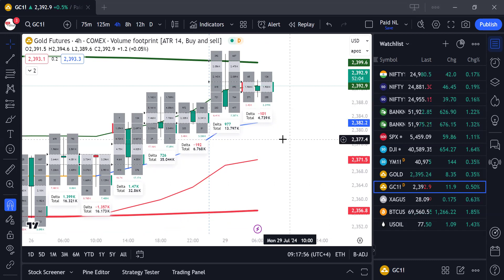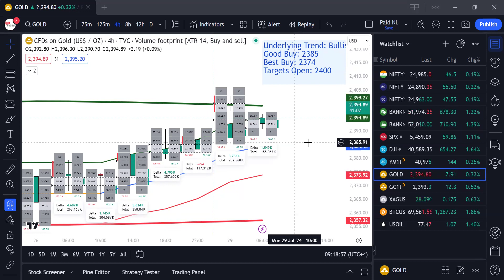GTS - FN 072924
📈 Welcome to our Daily Gold Spot Outlook series, where we provide expert analysis based on the GANN system! 📊 Join us every week as we decode the movements of the international Gold Spot market, offering valuable insights to traders and investors alike.
In each episode, we'll delve into the latest trends, key support and resistance levels, and potential trading opportunities using GANN analysis techniques. Whether you're a seasoned trader or a novice investor, our weekly outlook will keep you informed and empowered to make informed decisions in the gold market.
🔍 Gain insights into market trends with GANN-based analysis.
📉 Identify key levels and potential entry/exit points for Gold Spot.
💡 Learn how to apply GANN principles to enhance your trading strategy.
📊 Stay ahead of the curve with our expert outlook on market movements.
Don't miss out on the latest updates in the world of Gold Spot trading!